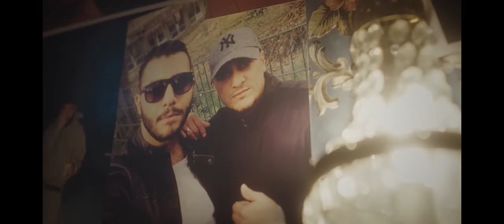SAMRA feat. ELIF & MONTEZ - VERMISSEN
Dies ist kein offizieller Song, dies ist ein Remix.